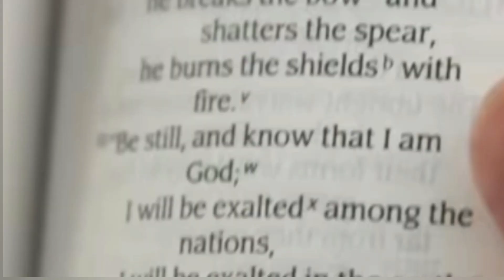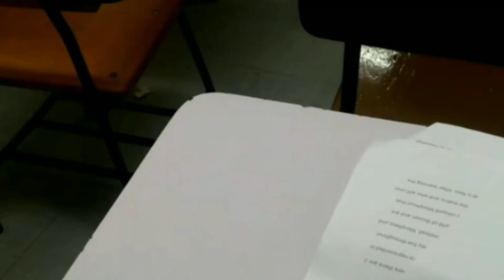Tujhse Mila Mujhko Bharosa - Hindi Prayer Song